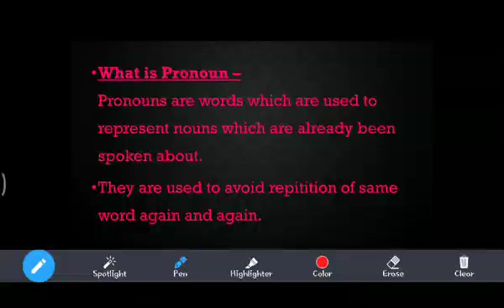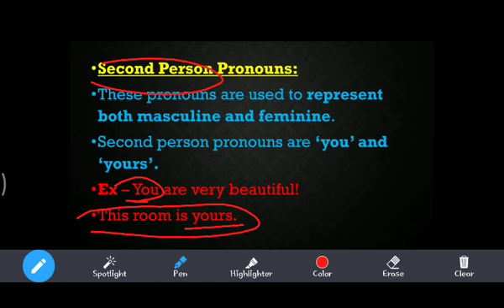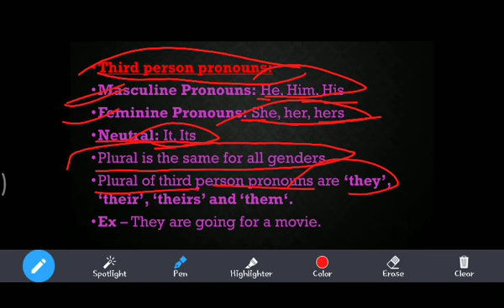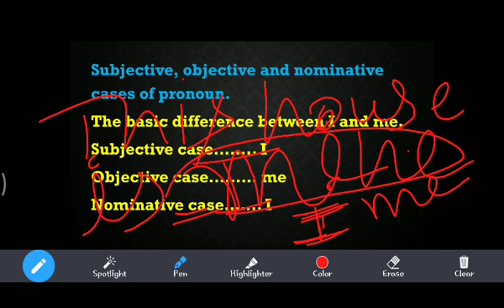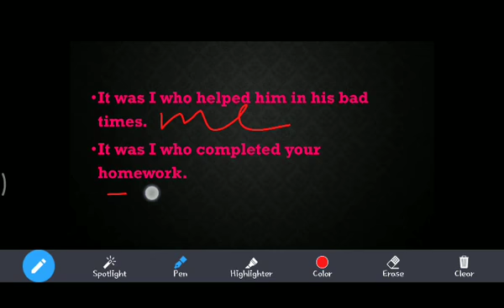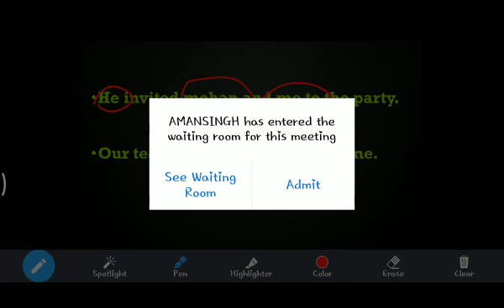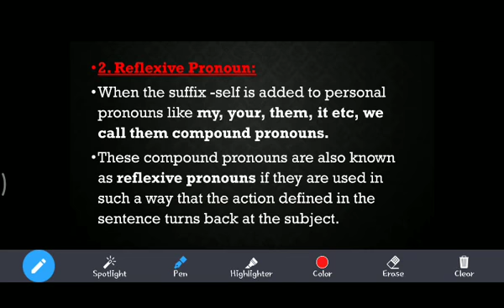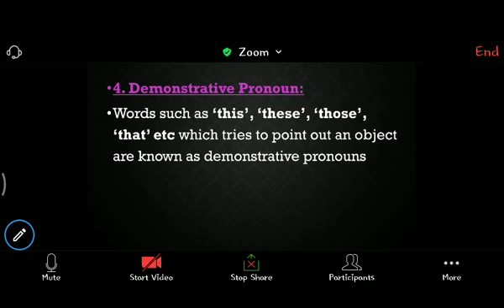Class 9 English Grammar Pronouns lecture 1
By Abhinav Sir